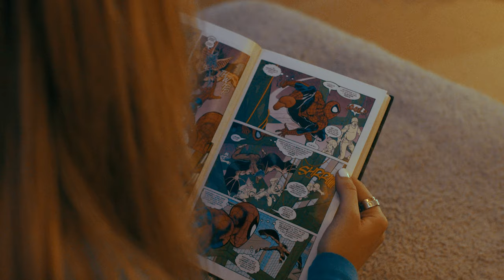Ines Rae - Superhero (Music Video)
music video «Inés Rae - Superhero» (2022)

Art Director - Holly Garland